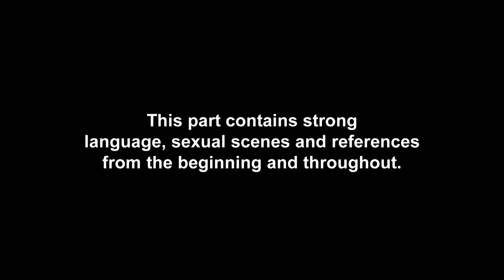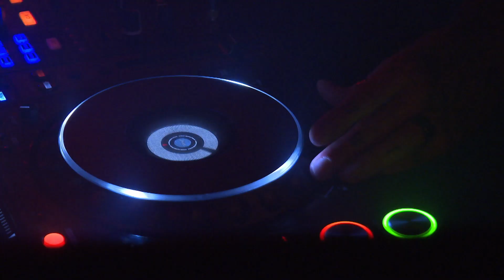EP#5 RECAP: Geordie Lads Have A Wild Singles Night Out With Major Drama | Geordie Shore 21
Chloe Ferry thinks it's a canny idea to surprise the lads Ant and Louis on their night out but soon realises it's a massive mistake...